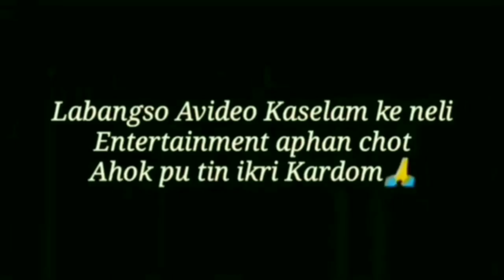KAAC ELECTION🤞|| New karbi funny|| New karbi commedy_2022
NANG CHERAP NANGCHETO DUN IKTHA🙏

³ like✓
⁴ comment✓
⁵ share✓

Choningrilo nangli tum aphan jongsi neli
YouTube channel along non si
Cherap seroi nang korte lapen ingjir atum